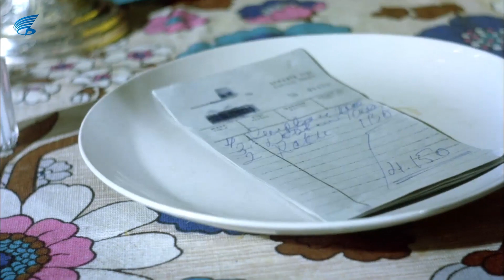Avanak Apti Türk Filmi | Apti, Osman'ı Oynatıyor!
Avanak Apti; yapımcılığını YAHYA A. KILIÇ'ın üstlendiği 1978 yapımı Türk komedi filmi. Başrollerini Kemal Sunal ve Ayşen Gruda paylaşmıştır. Filmin yönetmenliği Natuk Baytan'a senaryosu ise Suavi Sualp'e aittir.

Avanak Apti filminin oyuncuları;  Kemal Sunal,Ayşen Gruda, Natuk Baytan, Rafet Şiriner, Dinçer Çekmez, Ünal Gürel, Gülten Kaya, Ersan Uysal, Rıza Pekkutsal, Haldun Ergüvenç, Dinçer Çekmez, Sadettin Erbil .

Avanak Apti Filminin konusu;  Apti arkadaşı Nuri ile birlikte afiş asmaktadır ve afişini astığı ses sanatçısı Nevin Şenses'e aşıktır. Apti parası olmadığı için Nevin'in onunla ilgilenmediğini düşünür. Bir gün Apti Nevin'i dinlemek için gazinoya gelir. Ufak bir karışıklık sonucu Apti'yi Urfalı Apti sanırlar ve hürmet gösterirler. Apti gazinoda Nevin'e aşık olan gangster Barut Osman'ı bir güzel rezil eder. Osman komiserin tehditinden dolayı Apti'ye elini bile süremez.